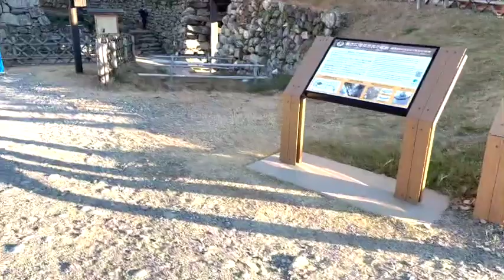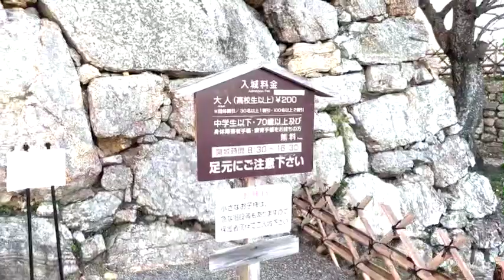【VR旅行】浜松城外周バーチャルランニング旅行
この動画はさやちょさんの提供でお届けしています。
チャリティサマラン／
スポンサー様に支援していただいた金額分だけランニング。
支援金は姫路Betaに寄付させていただきます。

YURAサマオンラインサロン「Colorful Life♪」はこちら

サマ活を推し活したい人はこちらもチェックしてください♪
YURAサマSNSはこちら

YURAサマ/
Dacco、THE BEETHOVEN、Psycho le Cemu、Brotherと、4つのバンドを掛け持ちして歌って踊れるドラマーとして活動中。
AFAA（現JWI）公認エアロビクスインストラクターライセンスを持ち、多目的スペースNakano Space Q、Three Point Cafe -ROPPONGI-、合同会社アットワークスプロジェクトの設立・運営も手がけている。